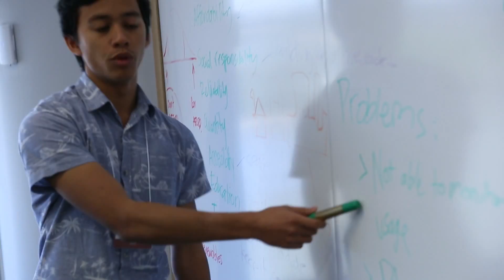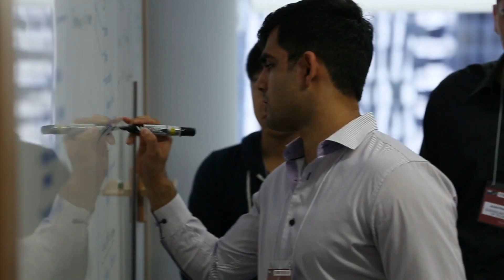Disruptive Innovation - Energy 3.0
Student Design Jam - Energy 3.0 focussed on co-creating disruptive innovations for the Queensland energy sector. Conducted by PwC Innovation Hub, Ben Sorensen and QUT Professor Marek Kowalkiewicz, Student Design Jam is open to all tertiary level students in Australia across all disciplines - creative minds need only apply!

Ergon, Energex and Sparq sponsored the event, provoking students with the idea that 'everything is a generator'. What future do you see in a world where 'everything is a generator'?